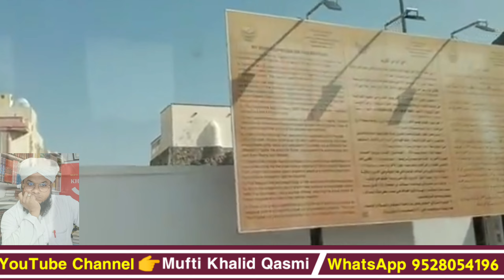Friday Bayan Mufti Khalid Qasmi 166🌹बयान जुमा मुफ़्ती खा़लिद का़स्मी👉Gunah Ke Nuqsaan 👉Viral Video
Ladko Ke Islami Naam

Ladkiyo Ke Islami Naam